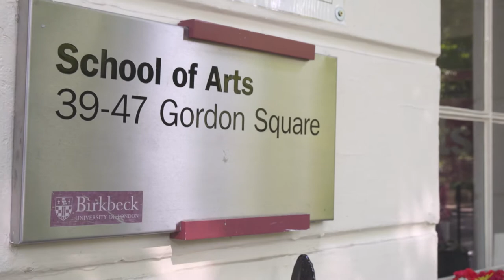Studying MA Contemporary Literature and Culture at Birkbeck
Students on the MA Contemporary Literature and Culture programme at Birkbeck talk about their studying experiences. You can find out more about the course and apply